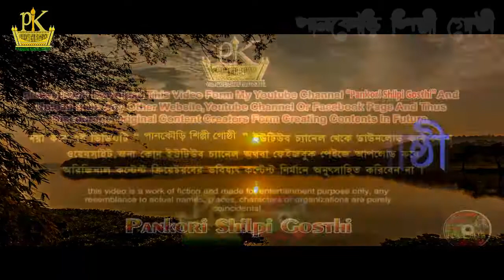🔴জুম্মা শেষেচলছে বিক্ষোভ|উত্তাল ঢাকা।প্রধানমন্ত্রীর পদত্যাগ দাবিতে লক্ষলক্ষ জনতারঢল।৭১টিভি বয়কটকরুন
╔ ஜ۩۩ஜ ╗
║ ▓▓▒▒▒░░| Open This Description |░░░▒▒▓  ║
╚ ஜ۩۩ஜ ╝

বিক্ষোভ মিছিল
ধর্ষণ,নারী নির্যাতন প্রতিরোধে রাজধানীতে হুংকার বিক্ষোভ মিছিল
#৭১ টিভি বয়কট করুন
প্রধানমন্ত্রীর পদত্যাগ
নোয়াখালী নারী নির্যাতন#দেশজুড়ে যেভাবে চলছে ধর্ষণ বিরোধী বিক্ষোভ#ধর্ষণ বিরোধী বিক্ষোভ
New Waz#new waz 2020#waj#Pankori#ওয়াজ#বাংলা ওয়াজ ২০২০ বাংলা_ওয়াজ New Waz#new waz 2020#waj#Pankori#new waz

🔴জুম্মা শেষেচলছে বিক্ষোভ|উত্তাল ঢাকা।প্রধানমন্ত্রীর পদত্যাগ দাবিতে লক্ষলক্ষ জনতারঢল।৭১টিভি বয়কটকরুন|Pankori Shilpi Gosthi

১:- কুরআন তিলাওয়াত
২:- ইসলামী সংগীত
৩:- ওয়াজ
৪:- শর্ট ফিল্ম
৫:- ব্লগ
৬:- অন্যান্য ✔

▶️✅ Lecturer: ধর্ষণ,নারী নির্যাতন প্রতিরোধে রাজধানীতে হুংকার বিক্ষোভ মিছিল
▶️✅ Directed by : জুলফিকার আলী
▶️✅ Produced:  পানকৌড়ি শিল্পী গোষ্ঠী
▶️✅ Record Label: পানকৌড়ি স্টেডিও

. একটি অনুরোধঃ-.

.সতর্ক বানিঃ-.

লক্ষ মানুষের কান্না
হাফীজুর_রহমান _ছিদ্দীক_কুয়াকাটা

থাকবেন।

আল্লাহ হাফেজ